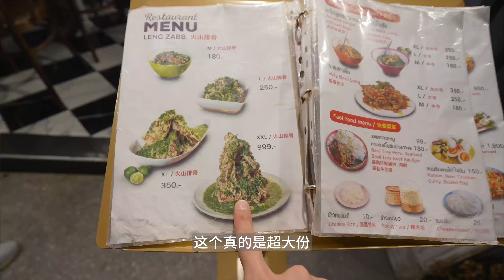曼谷自由行EP.3🇹🇭泰國7億打造的水門寺大金佛 新火車頭夜市生吃活魷魚 超刺激｜｜曼谷旅遊｜曼谷旅行｜曼谷懶人包｜泰國旅遊｜曼谷交通｜曼谷地鐵｜曼谷景點｜Bangkok travel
曼谷怎麼玩？曼谷哪裡好玩？曼谷水門寺大佛怎麼玩？新火車頭夜市什麼樣子？曼谷好玩嗎？曼谷最強攻略？帶著這些問題跟著小馬馬克的頻道正式開啟超強五天四夜旅行系列！

拍攝設備
錄影：sony索尼zv-e1 1635f4  2070f4
拍照：Sony索尼a7m3 sony50mm f1.2
運動記錄：Gopro10
隨時拍攝：Iphone13Pro max
剪輯軟體：Final cut pro

來 找 我 玩
B站：小馬馬克mark
小紅書：小馬馬克mark
這不是一個合作視頻